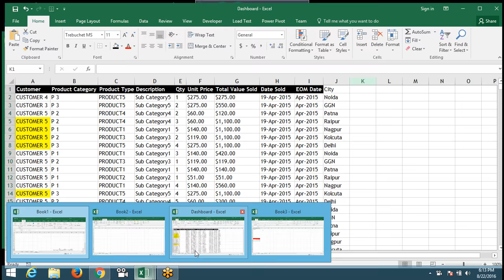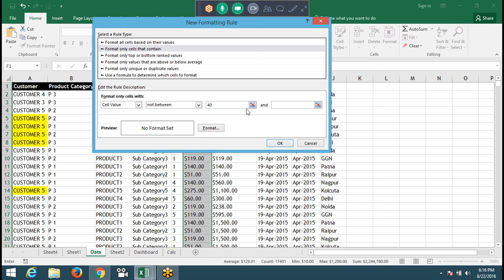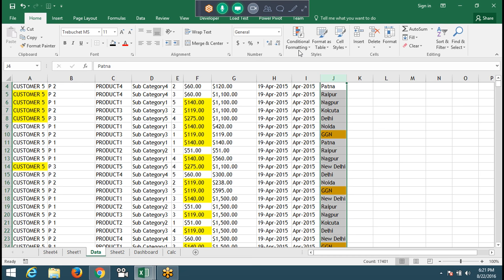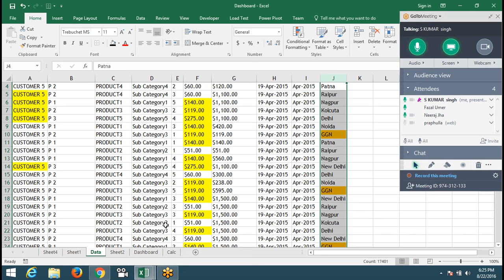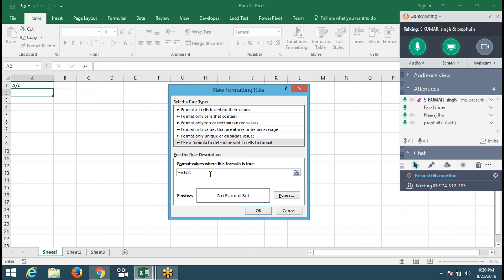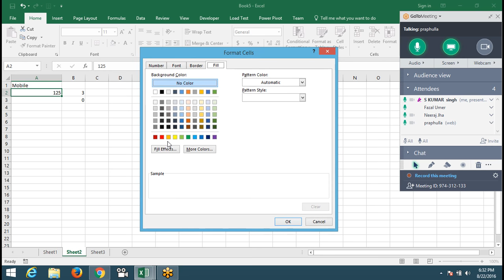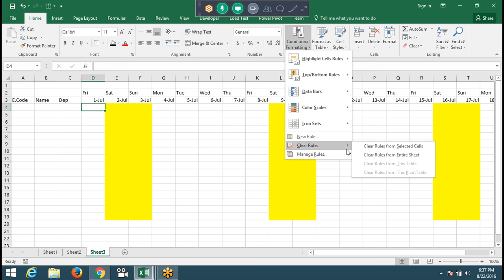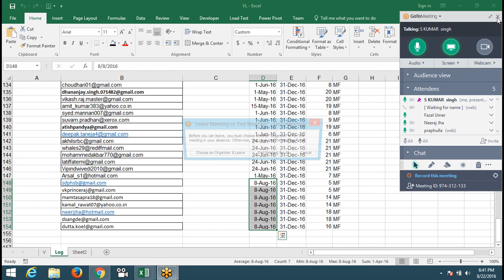Use Formulas in Conditional Formatting in Excel 2016